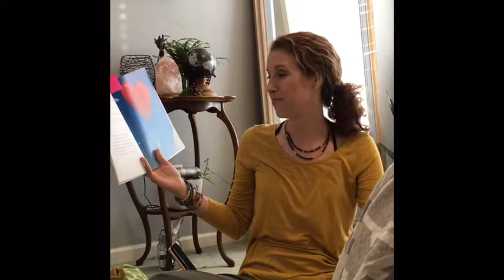Mindful Moments with Miss Ruthie Session Two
Mini mindfulness and yoga session to introduce peace and simple tools for self-regulation!   Join Miss Ruthie for some Kidding Around Yoga fun!